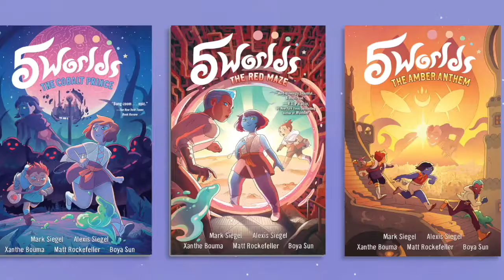5w SERIES FINALE teaser#2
Teaser #2 for 5W5: THE EMERALD GATE, the epic conclusion to the 5WORLDS graphic novel series by Mark Siegel, Alexis Siegel, Xanthe Bouma, Matt Rockefeller, and Boya Sun (Penguin Random House)